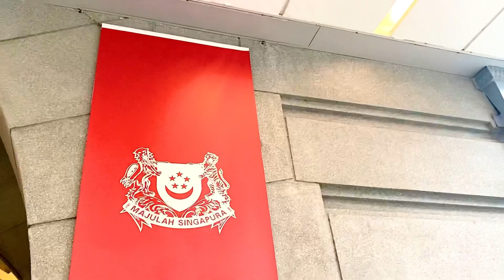Happy 56th National Day Singapore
Celebrating SINGAPORE’s 56TH NATIONAL DAY!!!

Events Planner : Dorx J
Video/Photos/Script : Dorx J